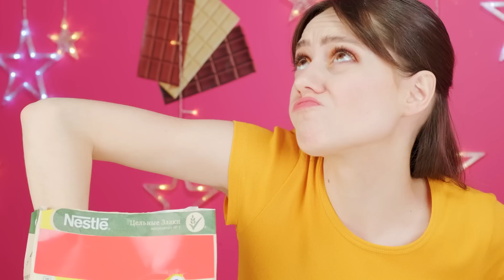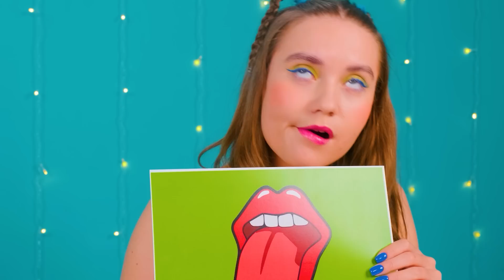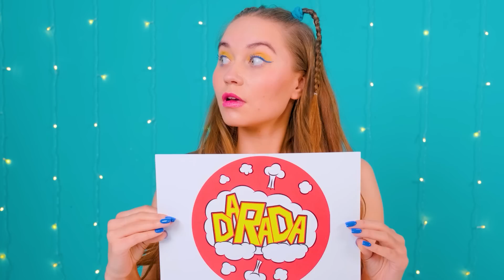Rich vs Broke Food Chocolate Challenge #4 | Epic Girls War with Chocolate Yummies by DaRaDa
Rich vs Broke Food Chocolate Challenge #4 | Epic Girls War with Chocolate Yummies by DaRaDa Challenge